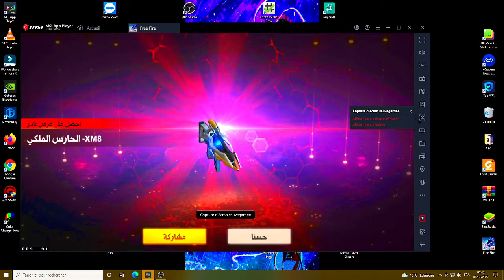😱 طورته ماكس 😍 راح تصدمك قوته XM8 شاهد كيف حصلت على اخطر سكن سلاح مطور